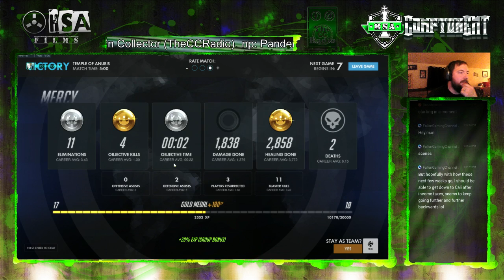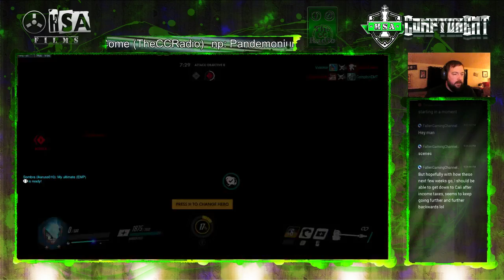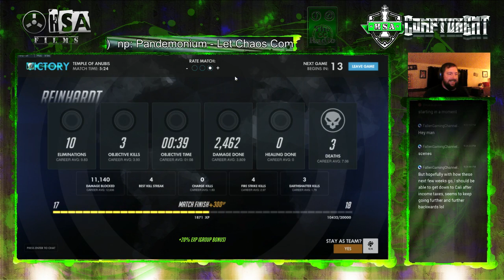Both ways on Anubis in less than 11 minutes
Well... we continue on our winstreak adding Drix into our ranks this time along with TheStreaker, Ikaruss, and myself. M3rder M3rcy then Reck-It Rein!